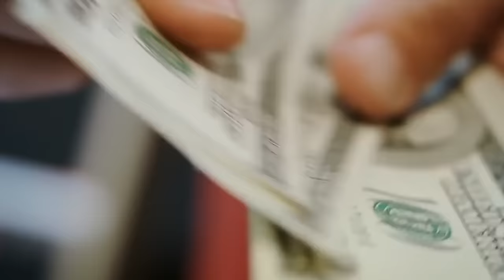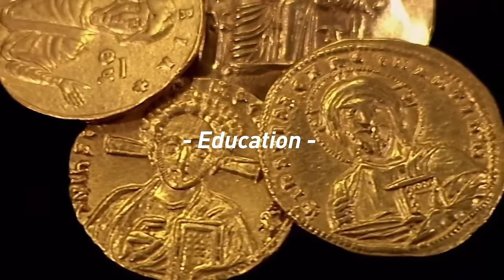Cracking the Code of Finance with Mark Jeftovic (WIM448)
Mark Jeftovic joins me to discuss the path to mastering finance, through exploring topics ranging from Bitcoin, peak oil, and the global debt supercycle.

Mark Jeftovic is a bitcoin capitalist on twitter and is the author of The Transition Overview: Building Companies that Matter.

// OUTLINE //
00:00:00 - “What is money?” Intro
00:01:33 - Helping Lightning Startups with In Wolf's Clothing
00:02:22 - Introducing Mark Jeftovic
00:07:42 - What made bitcoin stand out?
00:11:16 - Run Your Business from Anywhere with NetSuite
00:12:23 - The risk : reward factor of bitcoin
00:16:00 - The bitcoin time-chain and its anchors
00:18:24 - DNS as an anchor
00:23:07 - Heart and Soil Supplements
00:24:10 - The Transition Overview
00:31:35 - Anthony’s Biohacking Secrets
00:33:06 - Peak oil and peak debt
00:42:10 - Bitcoin, beyond sound money
00:45:24 - Swan Bitcoin : Set up instant and recurring Bitcoin buys
00:47:00 - THe stigma around deflationary collapse
00:49:50 - The global debt supercycle
00:53:29 - The debt growth model
00:58:38 - Bitcoin 2024 : The largest Bitcoin and Fintech conference in the world
00:59:46 - Deflation and monetary control
01:03:22 - Tales from Germany
01:05:39 - The illusion of  equality of outcome
01:09:51 - Practicing what you preach
01:12:22 - Where to find Mark on the internet